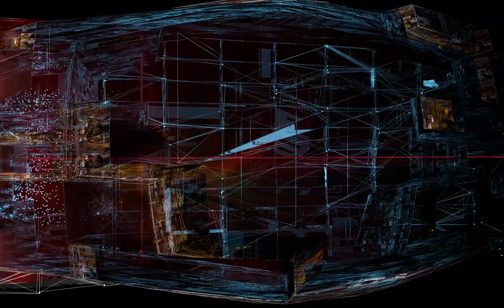STLLR: Anthology // 3. Patterns of Discognition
"STLLR: Anthology" (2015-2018) is an abstract and poetic grimoire touching upon themes of primordial nucleosynthesis, interstellar extinction, ancient mystical astrology and celestial geometry, linking these with mental phenomena and cognitive disorders. This experimental 3D animation movie consists of five main chapters:

- Celestial Autopsy
- Patterns of Discognition
- Argo
- Magical Spontaneity, Parts 1-3
- Hell is a Catalog of Landscape Metaphors

The collection of vertiginous philosophy-fiction essays makes use of innovative, mostly procedural 3D visualization techniques to create a visual metaphor for the seamy side of sensation: an uncanny domain inaccessible for human thought. Channeling the work of such thinkers and visionaries as Johannes Kepler, G. W. Leibniz, Athanasius Kircher and French psychiatrist Gaëtan Gatian de Clérambault (as well as his muse, artist and occult scholar Levania N. Vandervelden) transports STLLR: Anthology its audience into a radical alien space aiming for artistic expression of the limit of experience.